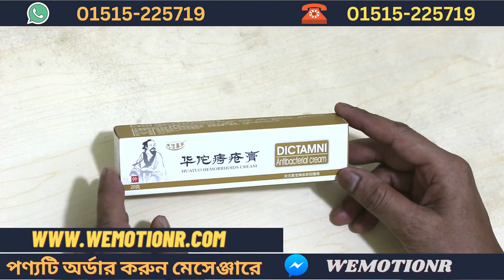আসলেই পাইলস ভালো হয় | Dictamni Cream Review| Wemotionr